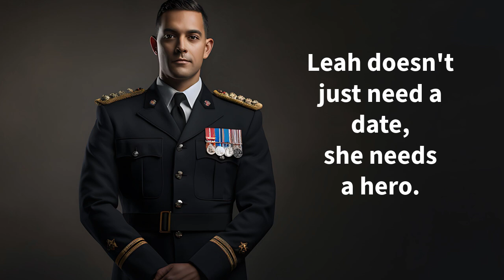Hero Wanted Trailer 1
This is a preview trailer for "Hero Wanted," a novella from "A Second Chance for Love," part of the Sea Glass Bay series by Melinda Curtis.